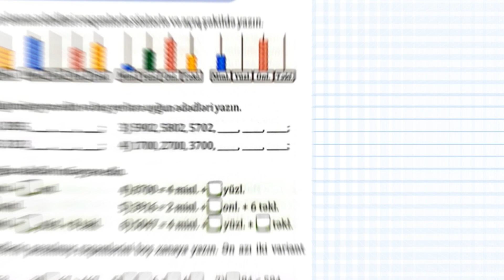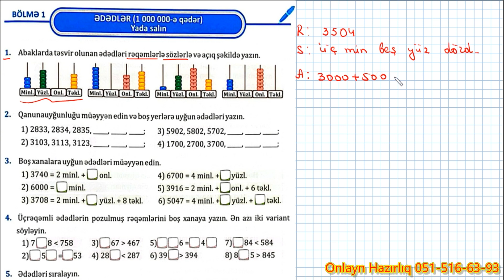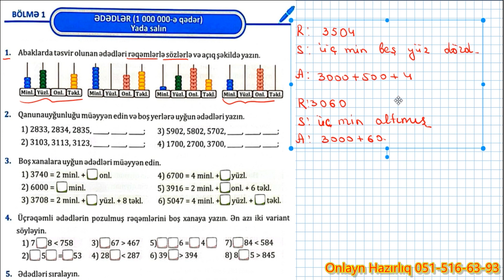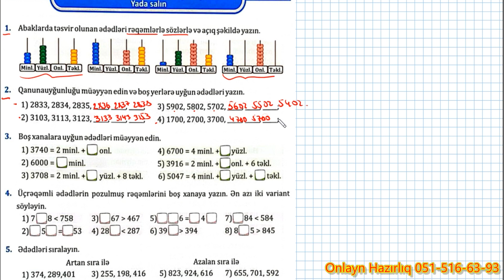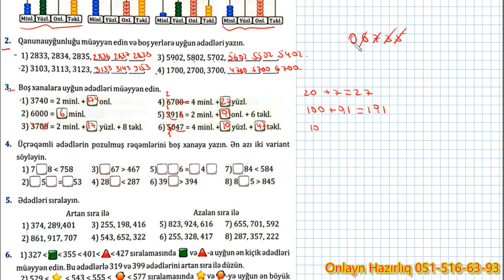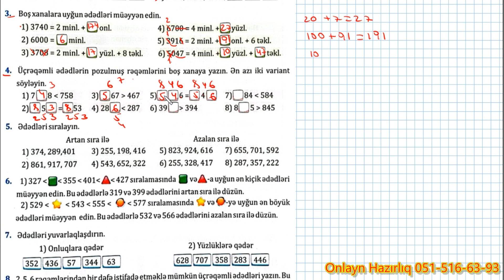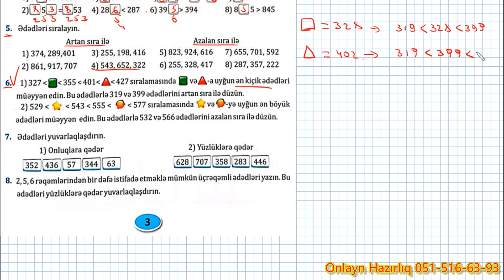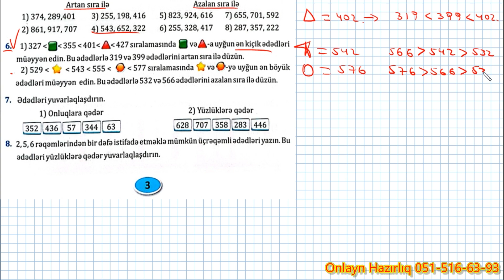NAMAZOV. 4-cü sinif səh. 3 // Riyaziyyatdan Çalışmalar //